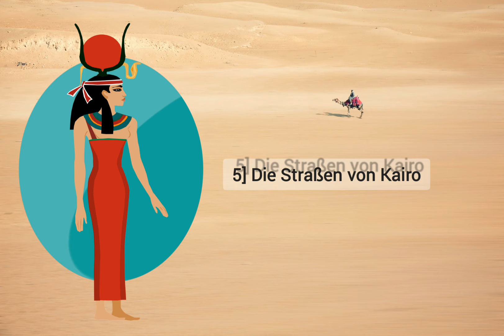Marcel Rose || Das Land der Pharaonen || Keyboard || Klavier || Elementary Level || Piano lesson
"Das Land der Pharaonen"

Einer Schülerin gewidmet
для уроків фортепіано
Played by Marcel Rose (Composer)
Video editing and creation: Marcel Rose
Instrument: Yamaha PSR-730

Genre: Pädagogische Musik
Weitere Genre:
Avantgarde (bis hin zu progressiver Musik),
Traditionelle Klassik
Programmmusik